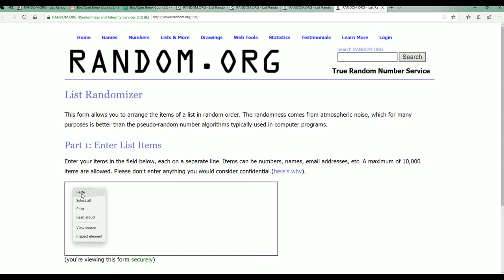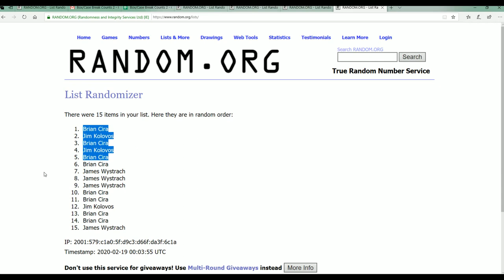2019 20 Panini Donruss Optic Basketball Hobby FILLER B ID 1920OPTICBSK106